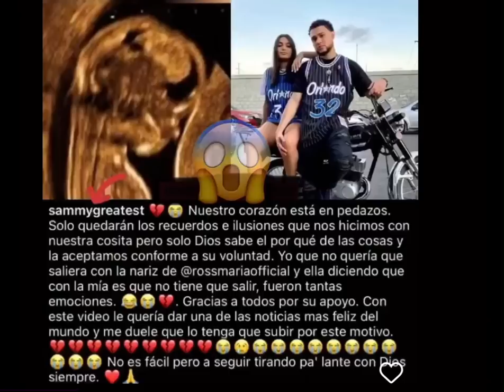¡QUE JUIDERO! Rochy RD Firma la Men0r Que lo Metio Preso 😮 Y Grava un Dembow en la Alcaldia!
⚠️ ADVERTENCIA⚠️ Este Contenido Es Creado por "DelMedioTV" y Tiene Derechos de Autor ✍🏻 por Favor no lo Utilices En tu canal ¡GRACIAS!